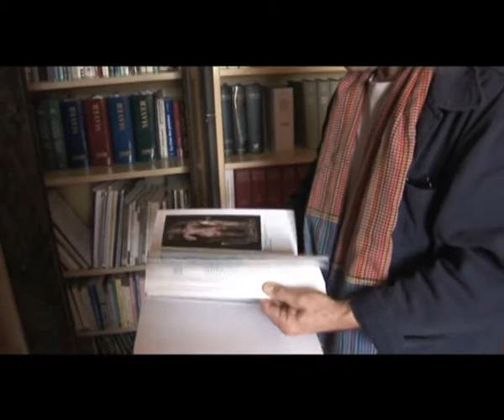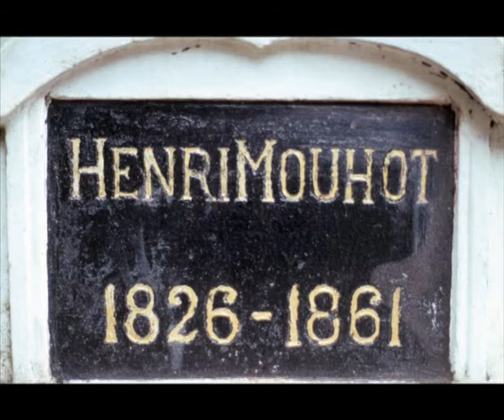Montbéliard - Henri Mouhot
Le « découvreur » dAngkor (Henri Mouhot), enterré au Cambodge, est évoqué alors que des équipes françaises réalisent de nos jours dimportants travaux de restauration.